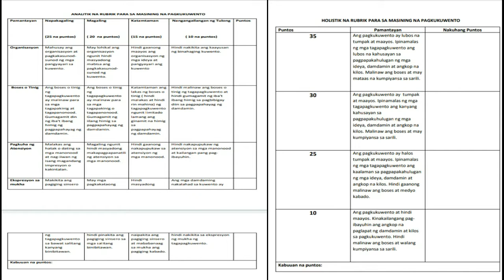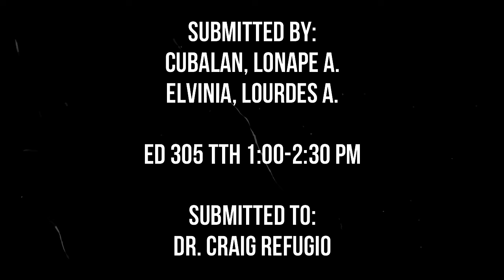PERFORMANCE-BASED ASSESSMENT ( STORY TELLING)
PERFORMANCE-BASED ASSESSMENT VIDEO ( STORY TELLING)

SUBMITTED BY:
CUBALAN, LONAPE A.
ELVIÑA, LOURDES A.
ED 305 TTH 1:00-2:30 PM

SUBMITTED TO:
DR. CRAIG REFUGIO